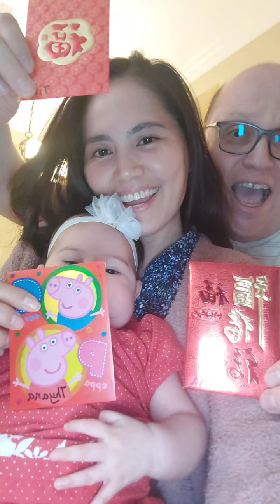How my US friends celebrate Chinese New Year?? Fil-Am couple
We missed Chinese New Year in Hk. And a couple who'd been in HK invited us to their house to celebrate CNY. The celebration was just simple; say hi,eat and talk. They were giving away red pocket too. They love us as like their family 👪